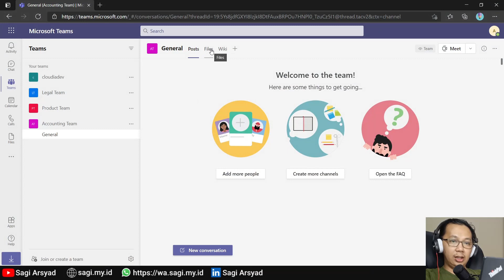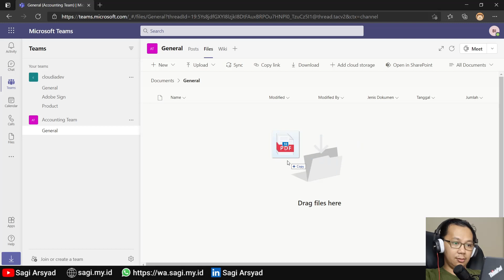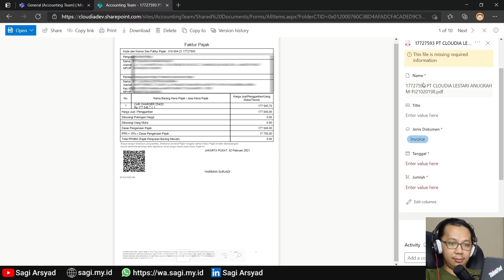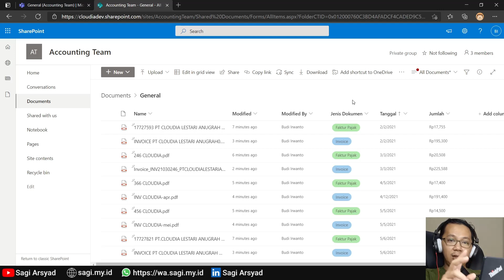Sharepoint Document Library Custom Field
Kita kadang kesulitan melakukan pencarian sebuah file pada email attachment, hal ini memang dikarenakan email tidak dirancang untuk menyimpan informasi secara terstruktur
Pada Microsoft 365, kita bisa menggunakan Sharepoint document library yang kita berikan field-field tambahan pada setiap dokumennya untuk menyimpan dokumen beserta informasi tambahannya secara terstruktur. Yang selanjutnya bisa kita akses melalui sharepoint maupun Microsoft Teams.